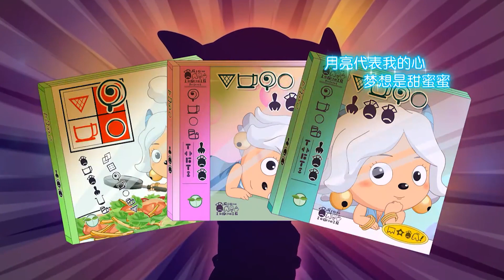盤點童年的喜羊羊生肖系列！兔年頂呱呱居然過去12年了！你成為合格的大人了嗎？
奇怪的盤點出現了！有人算出了湯姆有多少根毛？甚至專門做了個模型！
哈嘍大家好，這裡是阿信說動漫
正式入駐油管平台啦
專注動漫解說！
希望能帶你們回到童年！
奧特曼、豬豬俠、機甲戰士
總有一款是你的童年
喜羊羊 動畫 童年 盤點 请注意，本视频完全符合YouTube社区准则，没有任何违规行为。